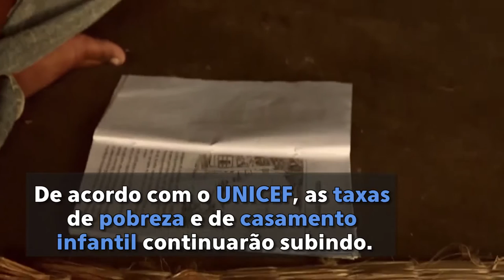Resumo semanal da ONU em imagens #95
Em visita ao Oriente Médio, Ban Ki-moon disse que nenhuma solução será possível sem o reconhecimento de que palestinos e israelenses têm uma ligação histórica e religiosa com suas terras; Milhares de pessoas fugiram devido ao conflito na cidade de Wau, no Sudão do Sul; segundo o UNICEF, até 2030 cerca de 70 milhões de crianças no mundo poderão morrer de causas evitáveis se as tendências atuais continuarem; e a Assembleia Geral elegeu novos membros não permanentes do Conselho de Segurança da ONU – estes são os destaques do resumo semanal da ONU em imagens. Confira neste vídeo.